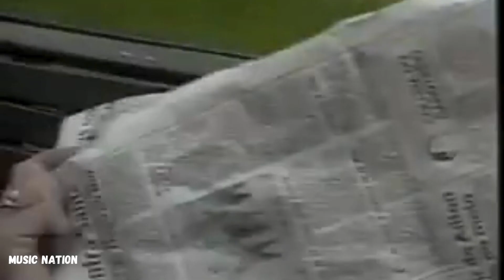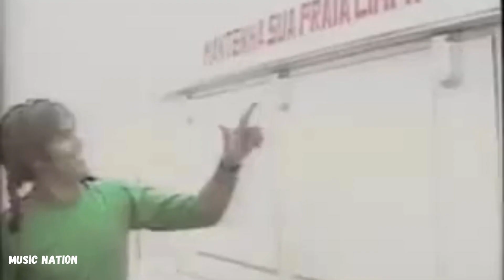Terceiro - Ultraje a Rigor - Music Nation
Melhores Vídeos